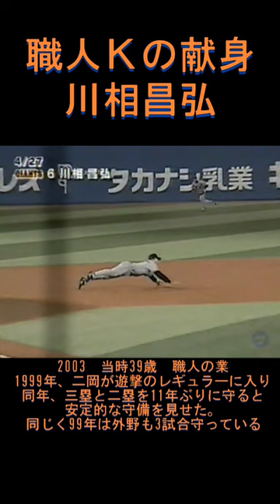川相昌弘 職人Ｋの献身